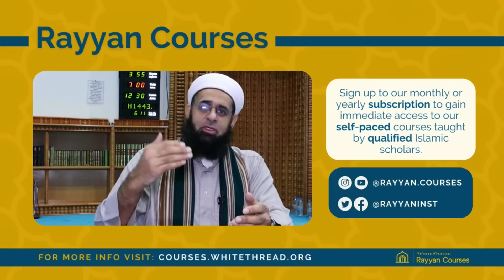Etiquette of Listening to the Qur'an | Dr. Mufti Abdur-Rahman ibn Yusuf Mangera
The beauty of this book ‘With the Noble Qur’an’ is in the author’s comprehensive compilation of Qur’anic verses, prophetic hadiths, and opinions of the traditional scholars on some of the main discussions surrounding the Qur’an. In ten chapters, he effectively covers the superiority of the Qur’an, the etiquette, rewards, and virtues of listening, reciting, and memorising it, the correct method of recitation, the ruling of using melody and of crying out of the fear of Allah, and the warning against forgetting the Qur’an, along with a satisfying discussion on its seven variant readings.
It is difficult to emphasise how inspirational and valuable this book is for a lover of the Qur’an, a hafiz, and for anyone to whom we may want to explain the greatness of the Qur’an.

Our Youtube channel is: @zamzamacademy